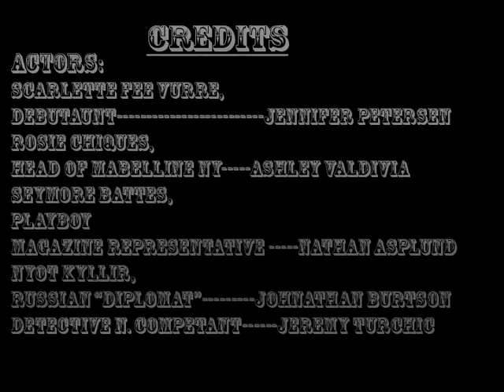Pixilation Project Fall 2014 Art 206 CSUCI